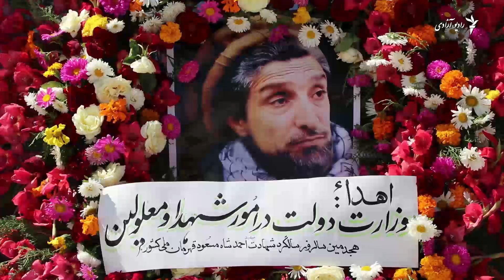یادبود از قهرمان ملی در کابل، ۳ انفجار و قتل یک افسر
از هجده‌همین سالروز کشته شدن احمدشاه مسعود قهرمان ملی افغانستان در حالی تجلیل شد که در این روز سه انفجار پی‌هم نظم کابل را برهم زد و یک افسر نظامی با ضرب گلوله کشته شد.
وزارت داخله پس از این رویداد دستگیری افراد مسلح غیر مسوول را در کابل آغاز کرد.
بیشتر در گزارش ویدیویی تمیم اخگر